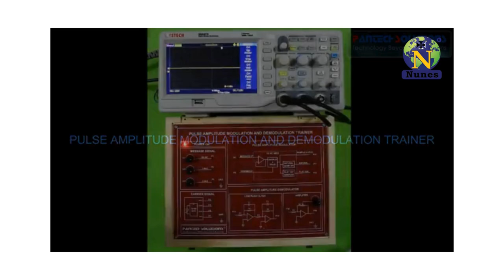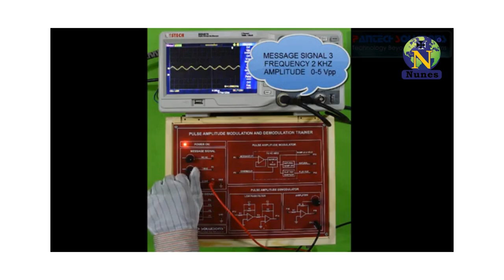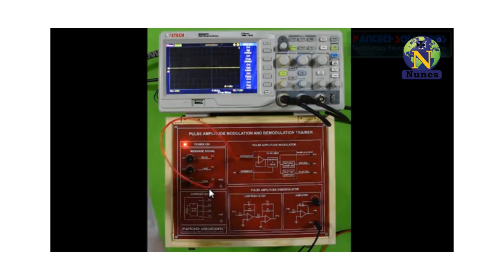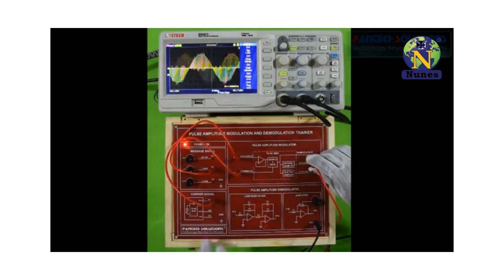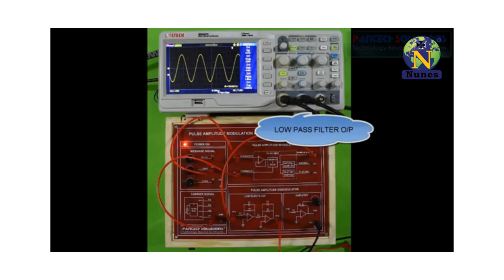TDM Pulse Amplitude Modulation